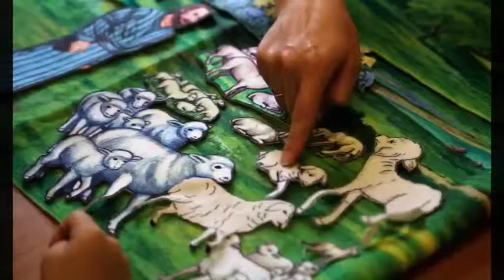Preghiamo per... 1.parte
Dal 1912, i membri della Chiesa avventista hanno date il loro apporto alle missioni grazie all'offerta chiamata Tredicesimo sabato. Nonostante solo una parte delle somme raccolte a favore delle missioni mondiali è destinata ai progetti indicati, l'eccedente del tredicesimo sabato ha permesso che tante persone sono state aiutate con scuole, cliniche, luoghi di culto e altri progetti.